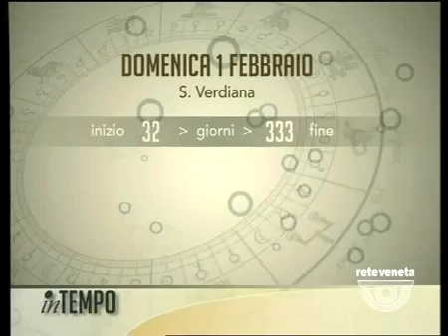IN TEMPO - 01/02/2015 5.52.35